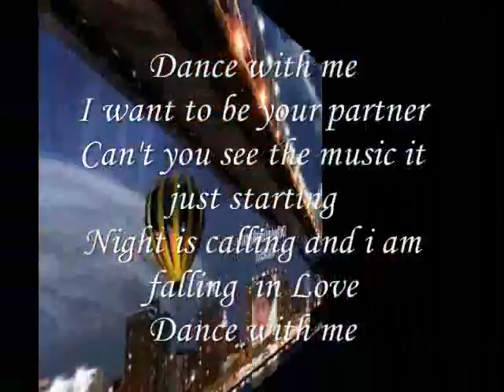Tonight Dance With me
do.
do so
Money is an excellent servant, but the host
very bad.